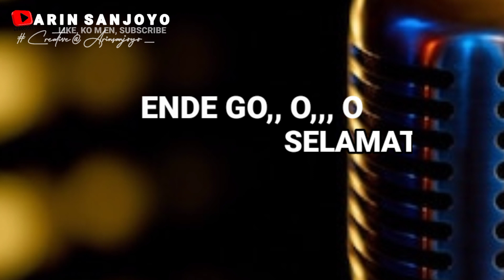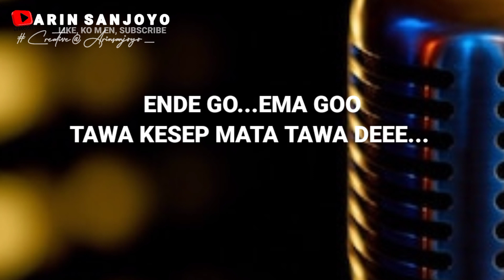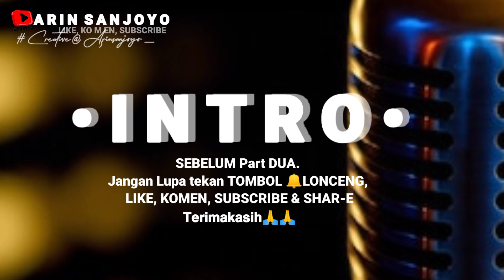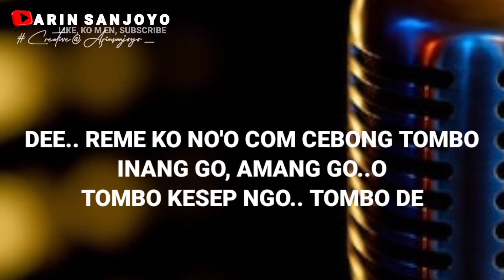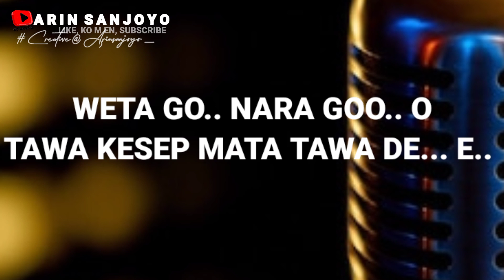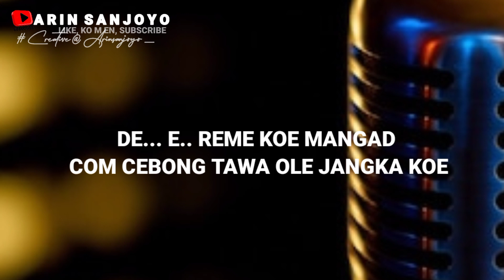Karoke Manggarai Terbaru 2023. TAWA KESEP MATA // cip:Arin Sanjoyo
TAWA KESEP MATA.cipta Arin Sanjoyo / musik Arin Sanjoyo.karoke Manggarai Terbaru